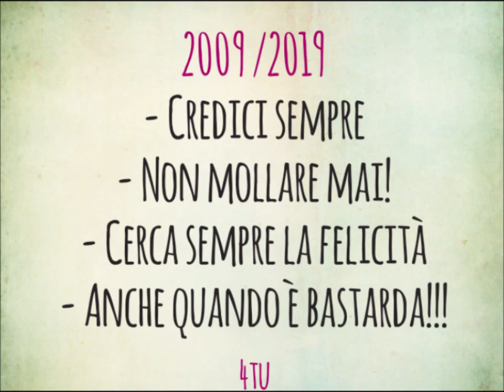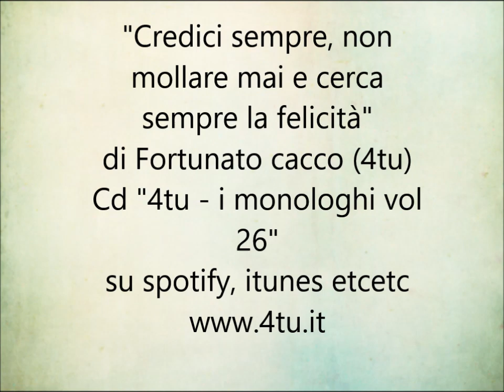"Credici sempre, non mollare mai e cerca sempre la felicità " 4tu (10yearschallenge)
Per il mio 10yearschallenge ho pensato di mettere non due foto ma un bel monologo motivazionale!
Italian music 2019, le più belle canzoni motivazionali del momento, musica italiana con testo 2019
"Credici sempre, non mollare mai e cerca sempre la felicità " di Fortunato Cacco (4tu)  dal cd 4tu - i monologhi vol 26"
Testo : "Volete sapere com’ero nel 2009? Ero una collezione colorata di “un po’ “…po’ più magro,  un po’ di capelli in più e di cappellini in meno, un po’ più ridicolo nel vestire un po’ più spericolato nel vivere.. un po’ in forse su tutto anche se non ricordo proprio tutto ……...ma mi ricordo bene cosa mi dicevo…
Credici sempre!
Non mollare mai!
Cerca sempre la felicità….anche quando è bastarda!
Sono passati 10 anni…sono invecchiato e di questo ne sono certo ma le promesse che mi sono fatto…no!!
…..credici sempre, non mollare mai e cerca la felicità anche quando è bastarda!
Lo faccio da sempre, lo farò per sempre!!!